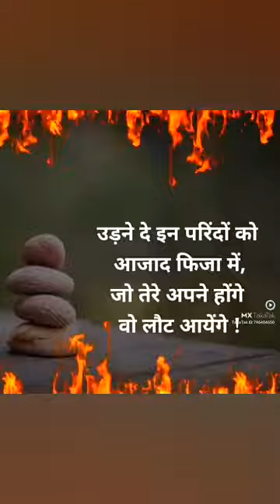ek deen sone ne lohe se kaha hum dono lohe ke status video for whatsApp